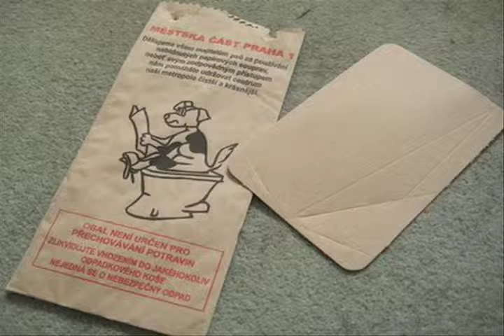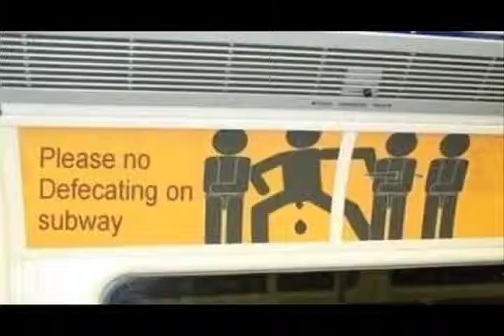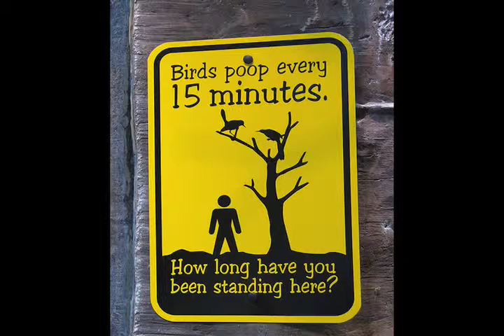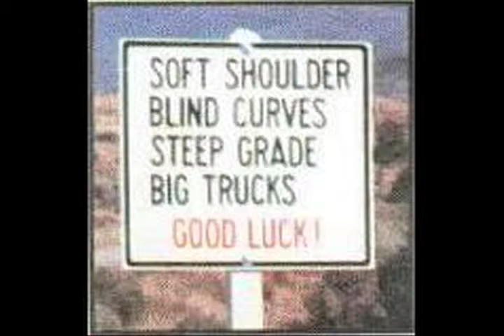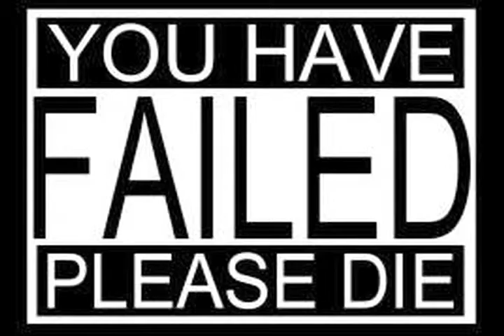random pictures4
part 5 will probably be posted somewhere around today
song:Get Off The Corner        :)